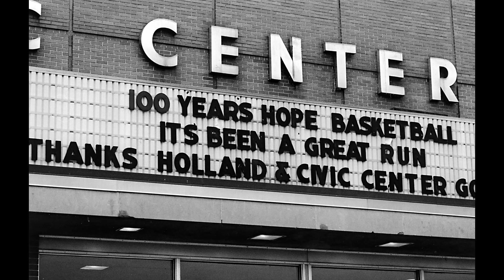Rivals - Calvin vs Hope Documentary Trailer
One of the best college basketball rivalries in the country picks D3
foes Calvin College vs Hope College. These two have battled for 93
years. Hear the stories from past players and watch as a new chapter
unfolds.

Rivals: Calvin vs Hope debuts at Noon on Sunday, February 2nd on WOOD
TV 8 in West Michigan.